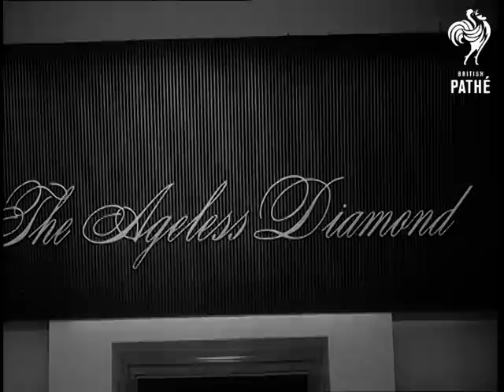Fabulous Diamonds (1959)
Titles read: "FABULOUS DIAMONDS".

London and South Africa.

Exterior of Christie's Auction House.  Inside we see various shots of 'The Ageless Diamond' exhibition.  People peer in showcases to see Marie Antoinette's diamond necklace and diadem.  C/Us of these and a Directoire diamond clasp, with a miniature painting of a French officer in the centre.  C/U of the 'Eureka diamond' - the first diamond to be discovered in South Africa in 1867.

Several archive shots of the 1927 diamond rush in South Africa.  Old man sits in a chair;  Crowds of people around; horse-drawn wagon; two men holding stakes; people digging for diamonds.

General views of the town of Kimberley today.  African men working at a diamond mine.  Miners line up to have their findings assessed.  They hand diamonds over to a white man at a desk.  M/S of rough, uncut diamonds on a table.

Back at Christie's we see C/U of diamond ring on a finger.  Two models wear diamond tiaras and necklaces.  One of the necklaces includes the Nepal diamond.  C/U of a pear-shaped diamond.  Security guards stand beside a showcase containing the Queen's collection.  C/Us of the Queen Alexandra Tiara, the Cullinan Brooch and the Queen Mother's Garter Star.

Note: further info on exhibition on file.
 FILM ID:1565.18